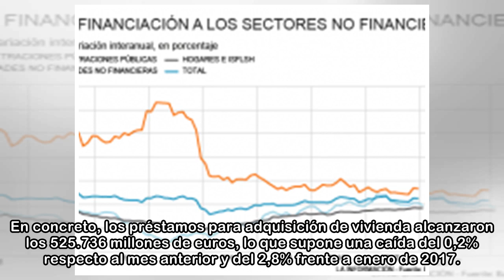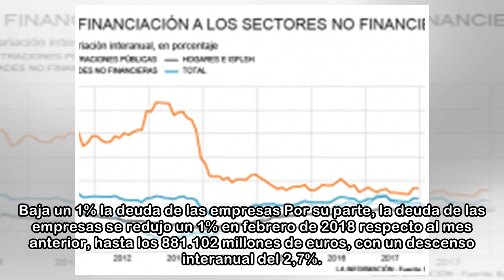Las familias se endeudan con más crédito al consumo para subir la cuesta de enero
La deuda de las familias subió un 0,26% en febrero, hasta los 704.428 millones de euros, lo que supone 1.851 millones de euros más que en enero por el alza de los préstamos destinados al consumo, aunq...